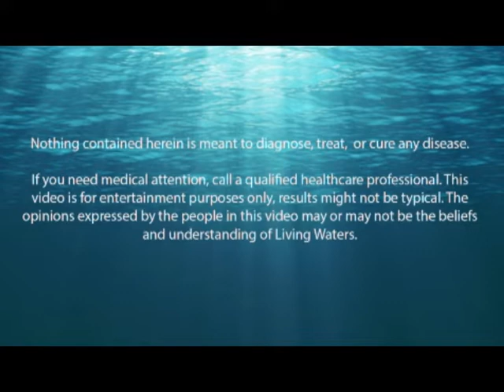71. Food That Heals the Body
- Melon, Natural Honey,  Maple Syrup,  Kale and other foods will help boost your immune system
-Invest in a masticating juicer vs a Centrifugal  force juicer
-Proper supplements